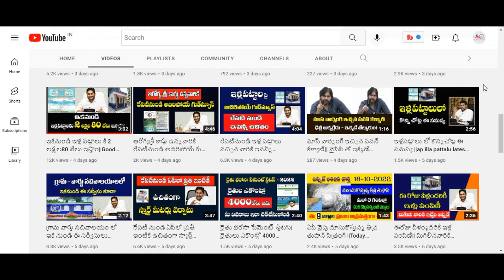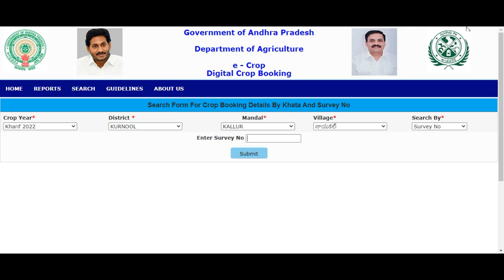రైతులకు శుభవార్త|| ఉచిత పంటల బీమా అర్హుల లిస్ట్ విడుదల||12500||Uchitha Pantala bheema Eligible List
ఉచిత పంటల బీమా అర్హుల లిస్ట్ కోసం ఇక్కడ క్లిక్ చేయండి

రైతు భరోసా 2022 పేమెంట్ స్టేటస్ కోసం ఇక్కడ క్లిక్ చేయండి

మీ బ్యాంకు ఖాతా కు NPCI  లింక్ అయిందో లేదో చెక్ చేసుకోండి

మీ బ్యాంకు బ్యాలెన్స్ ఎంక్వయిరీ నెంబర్ తెలుసుకోవడానికి ఇక్కడ క్లిక్ చేయండి